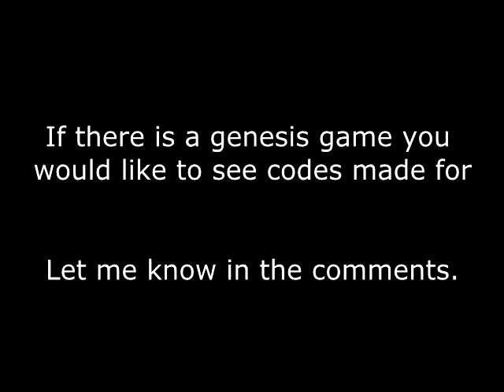Sonic 2 game genie codes - music changes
IMPORTANT!
In order for this code to work, you must enter and enable codes then HARD RESET your emulator with the desired code(s) enabled.
If you get a red screen on startup then you must use the "master code"
You don't need to do follow these steps on real hardware, it just works normally.

If the game's checksum fails it stays on that red screen. The master code disables the checksum and starts the game no matter what.

The reason you need to hard reset an emulator is that the game loads the sound driver into the z80's RAM immediately as the game starts. The codes change info in the sound driver, so the changes need to be present at start up so they get loaded.

On real hardware the codes are always enabled before the game starts, and the game genie cartridge can disable checksums automatically.